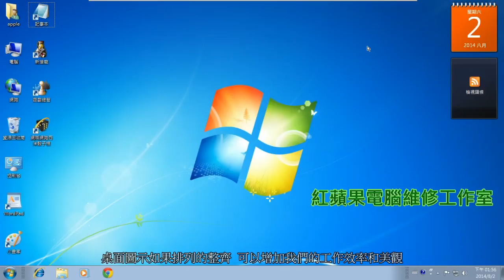2-4 Window 7 排列桌面圖示 (字幕) - Window 7 基礎教學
2-4 Window 7 排列桌面圖示 (字幕) - Window 7 基礎教學